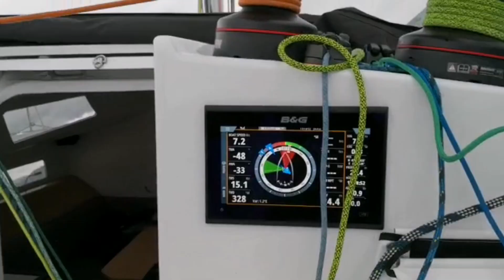Navegación en Costa Brava en un Pogo 36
Clinic en barco de corte oceánico en noviembre de 2018. Toda una experiencia en el Mediterraneo a bordo del Antares, Pogo 36,  que alquilamos a la empresa SAIL FAST EXPERIENCE en Roses.